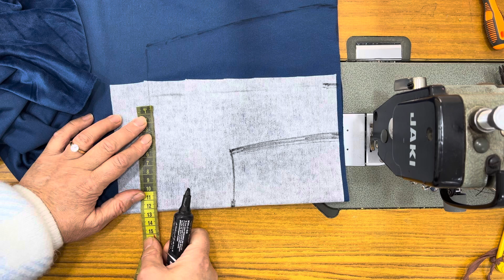تصميم عنق مربع XL